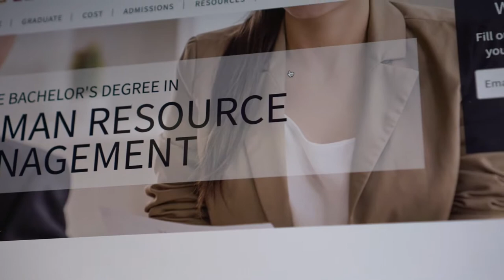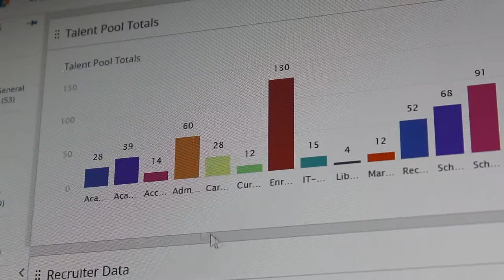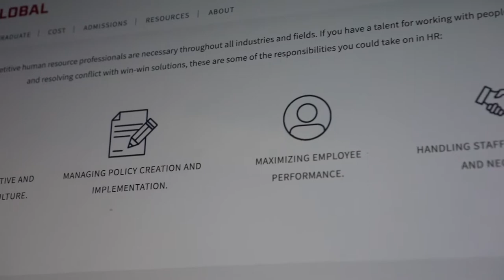CSU Global Bachelor Degree in Human Resource Management